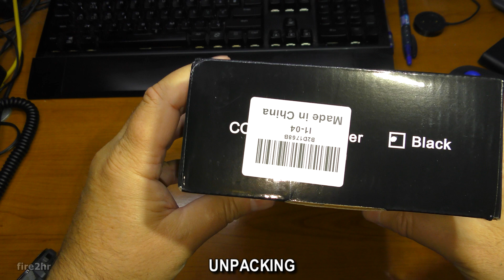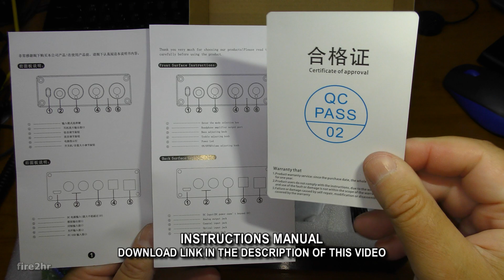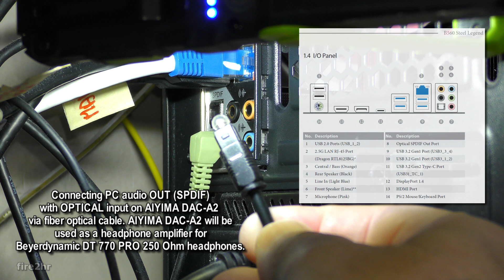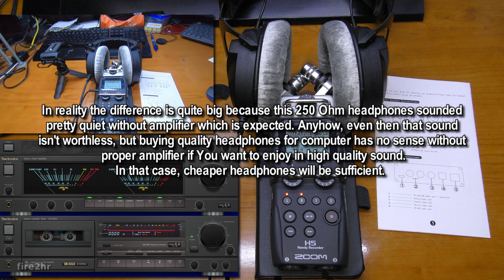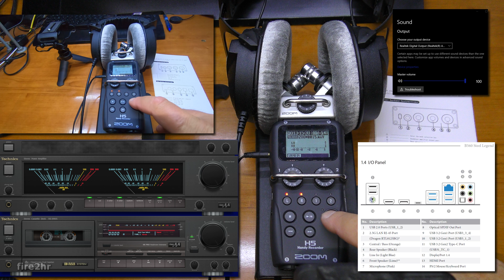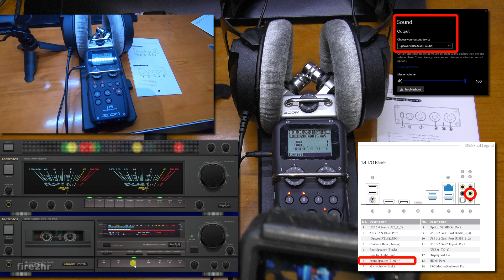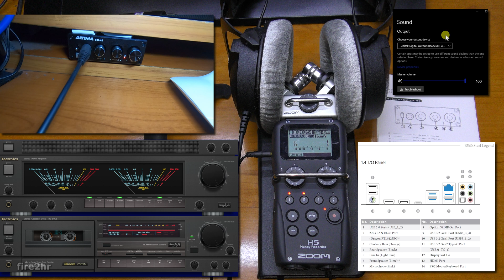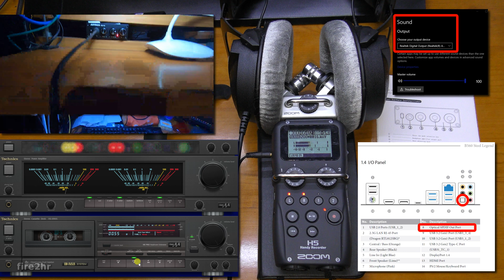🎵AIYIMA DAC-A2 (🎧 Amplifier) & 🎧 Beyerdynamic DT 770 PRO 250 Ohm (🖥️PC Audio Test🎶)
⚠️For optimal performance of AIYIMA DAC-A2, you can also set these settings in this way.
Some details can depend on Your PC audio hardware.
Here, in my case Realtek Digital Audio Output (MB AsRock B560 Steel Legend) supports output sample rate 192 kHz/24bit which is also MAX input sampling frequency for AIYIMA DAC-A2.
Control Panel 👉 Hardware and Sound 👉 Sound 👉 Manage audio devices 👉 _Xxx_ Digital Output 👉 Properties:
(Tab) Supported formats: 🚨192.0 kHz🚨
(Tab) Advanced 👉 Default Format: 🚨2 channel, 24bit, 192000Hz (Studio Quality)🚨

🚨AIYIMA DAC-A2 Decoder Headphone Amplifier support COAXIAL, OPTICAL and PC-USB inputs.
It could be perfectly compatible with with computer or laptop by RCA and 3.5mm headphone outputs.

The DT 770 PRO is a closed dynamic headphone and was designed for critical music and sound monitoring in an open environment. It has a bass reflex system to give low-frequency response down to 5 Hz and is equalised to the diffuse sound field. The weight of the diaphragm and moving coil of this headphone is approx. 20% compared to other current models. As a result, the DT 770 PRO offers similar pulse characteristics as electrostatic headphones. The cushion systems and light weight
allow the DT 770 PRO to be used in complete comfort for long periods.

APPLICATION
👉The DT 770 PRO is ideal for control and monitoring purposes.
👉Due to the movable yokes and the adjustable headband made of spring steel, it can be ideally adapted to any head size.
👉The connecting cable is single-sided and fitted with a 3-pole gold-plated mini jack plug (3.5 mm) and screw-on gold-plated adapter for 1/4" jack sockets (6.35 mm)